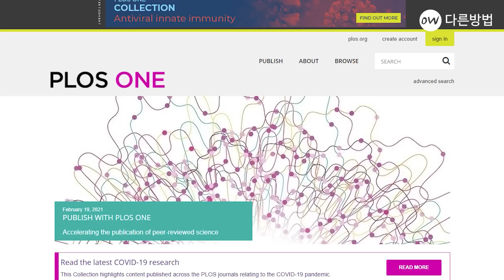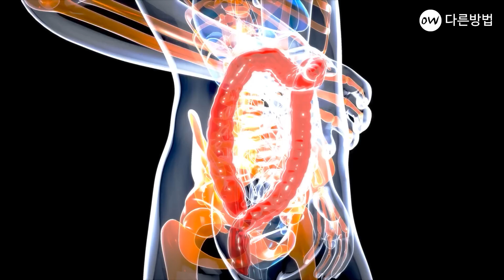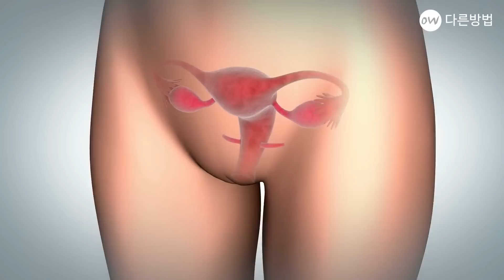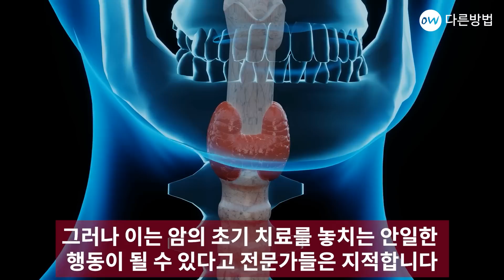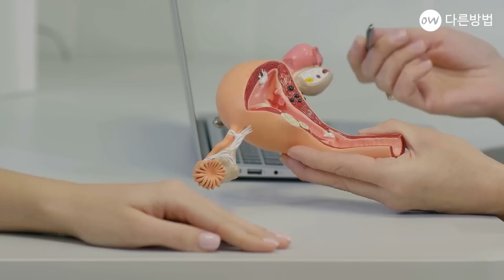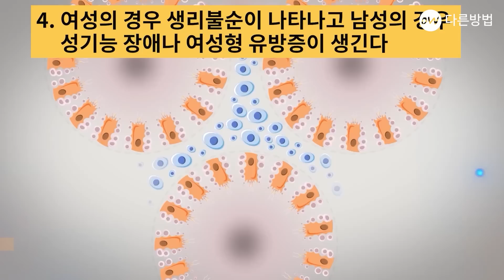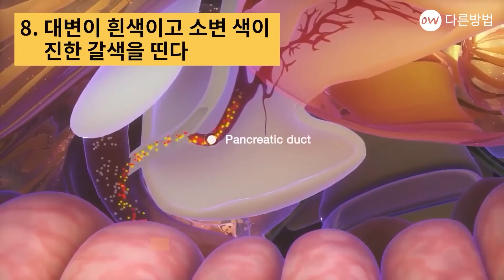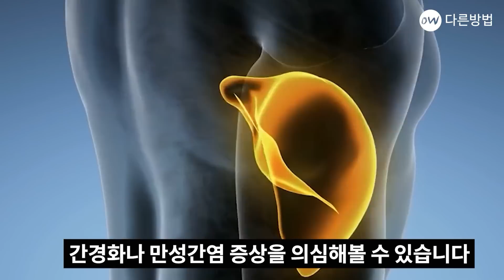내 몸이 보내는 암 초기 증상 신호 10가지~(무시하면 큰일 난다)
보건복지부와 중앙암등록본부가 발표한
2018 국가암등록통계에 따르면
2018년 우리나라의 신규 암 환자는
24만 3837명입니다
이는 전년 대비 3.5% 증가한 수치로,
매년 꾸준한 증가세를 보이고 있습니다